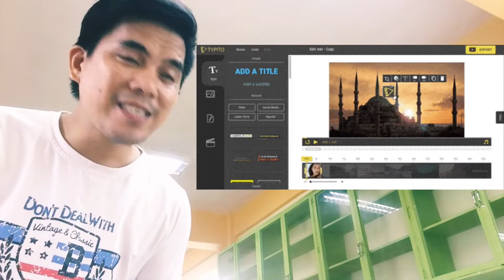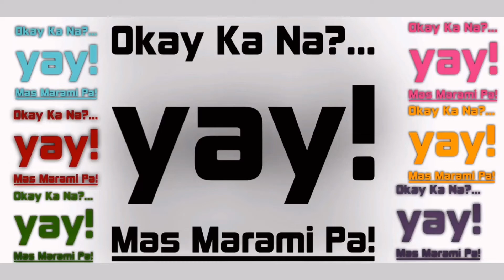Math: INCORPORATED IN MY INNOVATIONS 1️⃣2️⃣📝🖇🔖 I SoTrue_ph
Pwede Kaya Maging Ganun?
Math In Love ; Love In Math